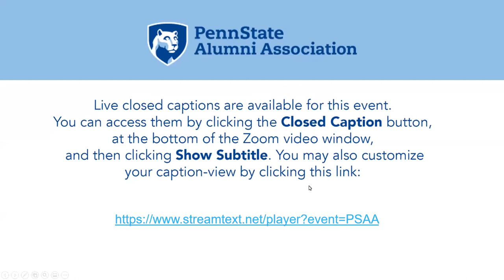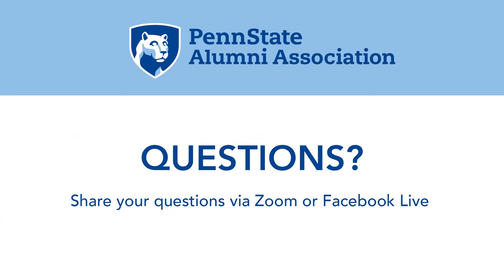Coffee Hour Featuring John Hanrahan '91 (he/him), Author of “Wrestling with Angels”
On March 24, get your day started by watching our Coffee Hour program with alumnus John Hanrahan ’91, author of “Wrestling with Angels” and owner of PrivateTraining.com. A two-time All-American wrestler at Penn State, he has recently written an inspiring book about his career and life journey, which he will discuss when he joins us for Coffee Hour. Check out John’s full bio below.

John Hanrahan is a Penn State two-time All-American wrestler and a UWW Veteran World Wrestling Champion. John finished his Penn State career as the first in Penn State’s stellar history to reach and surpass the 100-win mark and has since been inducted into the Eastern Wrestling League Hall of Fame.

His new award winning book, “Wrestling with Angels,” has been selected by BookAuthority.org as one of the Best New Books for 2021.

At age 25 he suffered a Near Death Experience. His new book is an inspiring “NDE Life Review” which chronicles his amazing experience and his return to life. His journey fuses the life of an elite athlete who enters the fray as a top model competing in a new arena of the world's fashion markets.

GQ has featured John as "The Guy to Know for Fitness" and Allure magazine rated John as "The Best Personal Trainer in L.A.” He is the owner of PrivateTraining.com and provides Health & Wellness solutions to corporations, athletes and individuals.